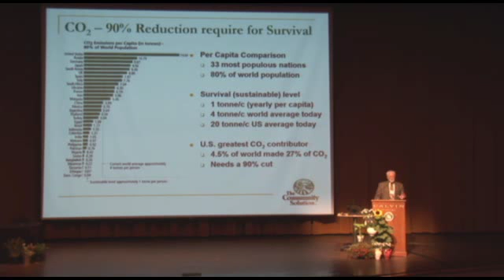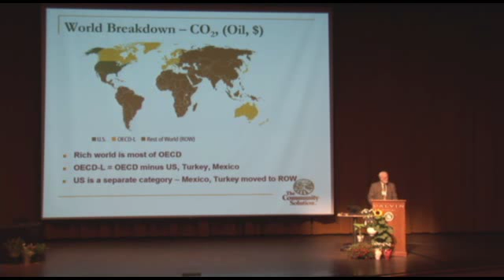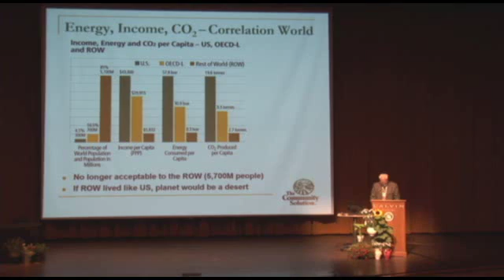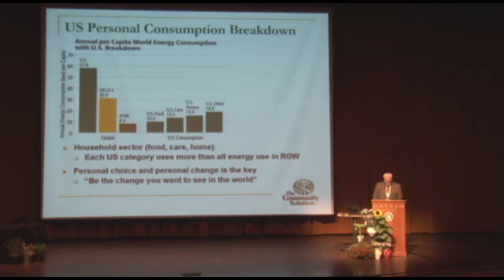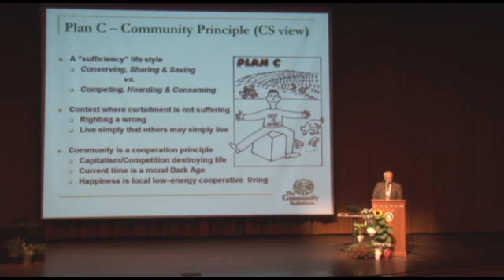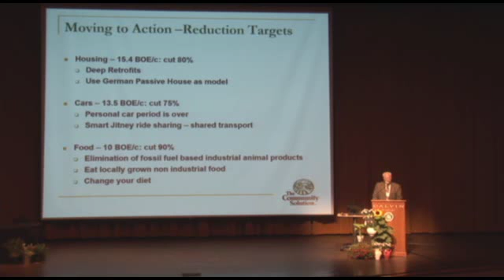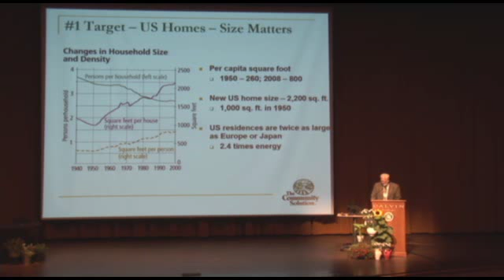Pat Murphy -- Beyond Sustainability: Surviving Peak Oil 3/4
How long can this global oil supply level be maintained?  When will the decline in oil supply begin?  How will that impact already rising gasoline prices, oil prices, food prices and the struggling state of the world economy?

To address shrinking fossil fuel supplies, increasing CO2 emissions, and rising global inequity we need to make immediate and drastic cuts to our energy use. Learn about viable curtailment strategies for food, housing, and transportation, why most "sustainable" and "green" techniques are inadequate, and how we can create cooperative low-energy communities to survive.

Pat Murphy is the Executive Director of Community Solutions in Yellow Springs, Ohio, co-writer and co-producer of the film, "The Power of Community: How Cuba Survived Peak Oil" (2006) and author of the forthcoming book "Plan C: Community Survival Strategies for Peak Oil and Climate Change."

The International Conference on Peak Oil and Climate Change: Paths to Sustainability explores the root cause of rising gas prices, global warming, biodiversity loss and other indicators of global unsustainability.